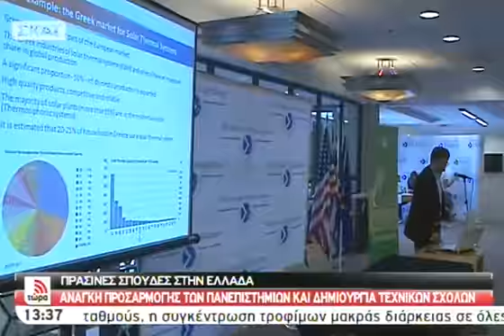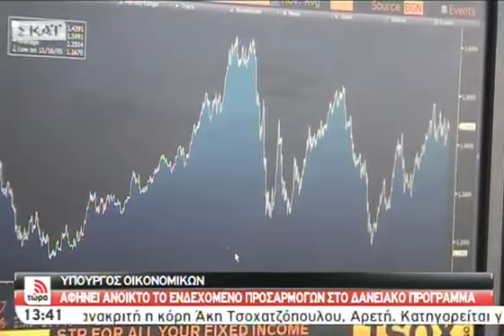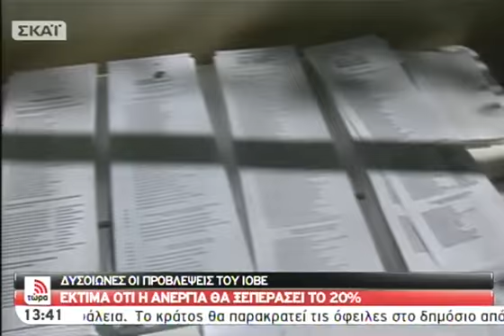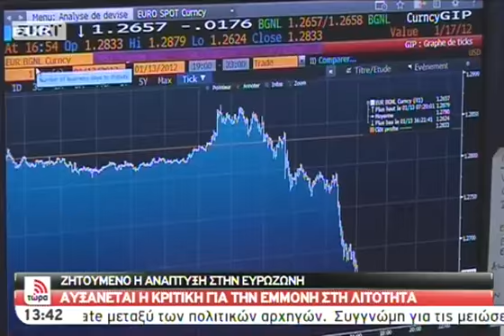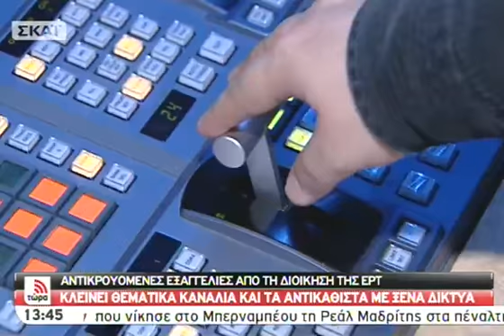ΣΚΑΪ Τώρα B' - 26/04/2012